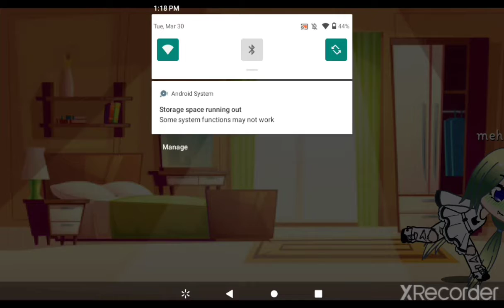Moving out prank